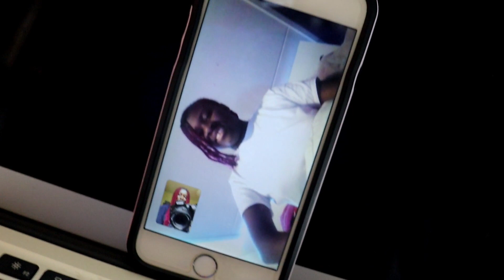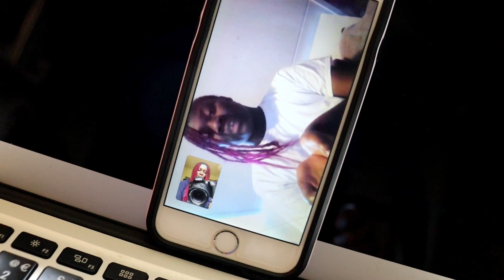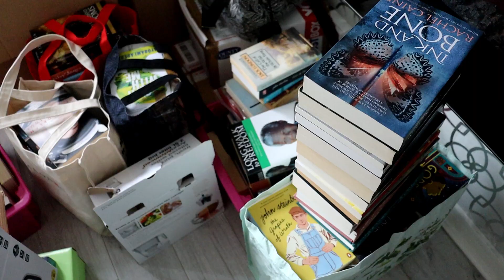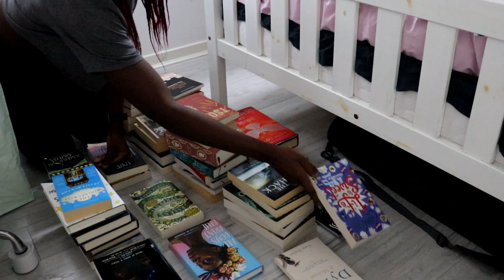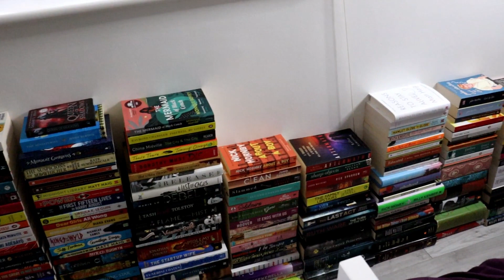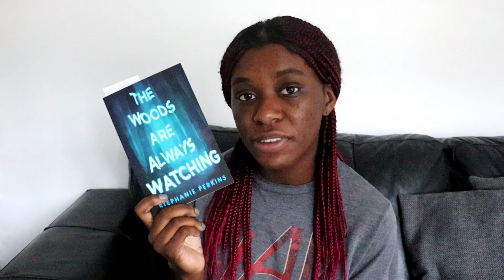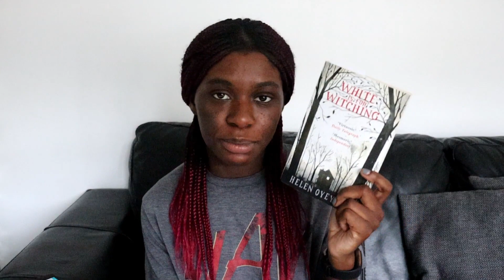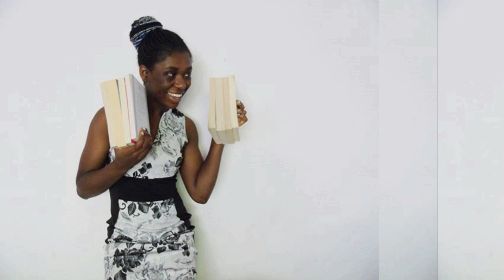Reading Vlog || Moving, Room Tour & Gothtober 2021 || [CC]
Hello! I am here will a little Gothtober moving vlog. 😇 I hope you enjoy it 🖤

📚 Books Mentioned 📚

The Woods Are Always Watching by Stephanie Perkins

Hi! I’m Olivia-Savannah. I’m Campaigns and Sales Assistant at Canongate, an independent book publisher. I studied English Literature and Creative Writing at university. I’m based in the UK but I visit the Netherlands where some of my family live from time to time. I love reading, writing, travel, yoga, cooking and baking. I love reading all genres and age audiences. Nice to meet you x